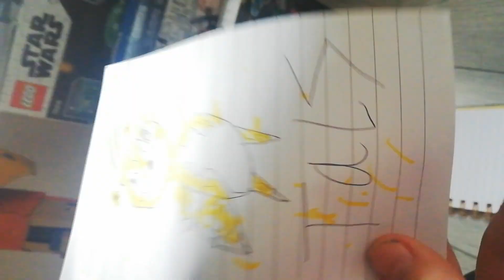Very!!! very!!! very!!! important update video 😱